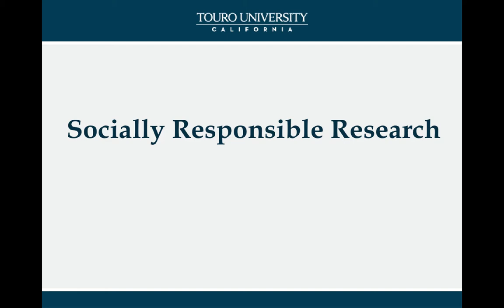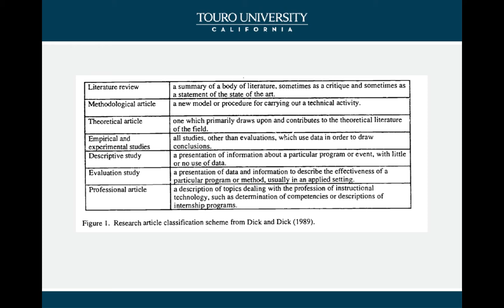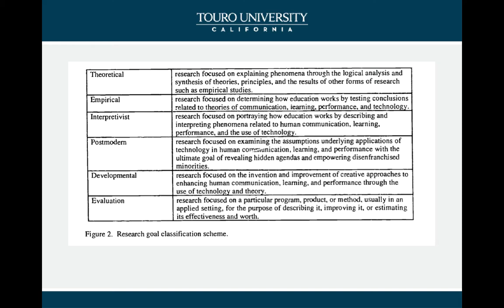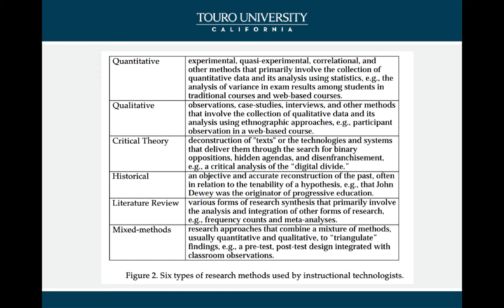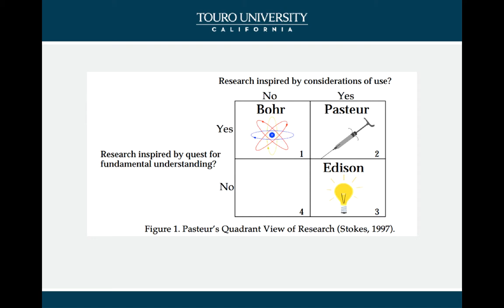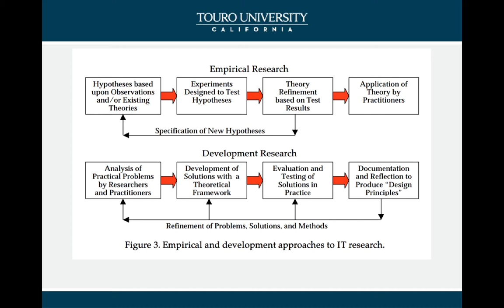NRSC703 - Lecture for Reeves (1995) and Reeves (2000)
This is a brief lecture that provides an overview of the main themes in Reeves (1995) and Reeves (2000).